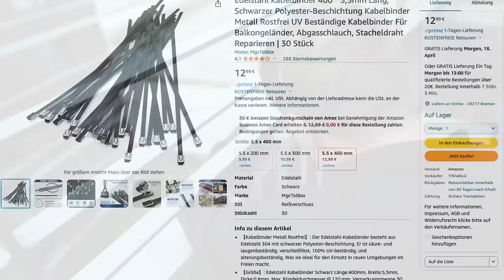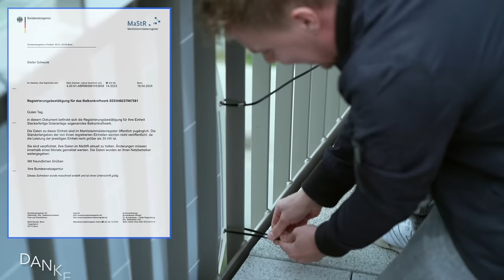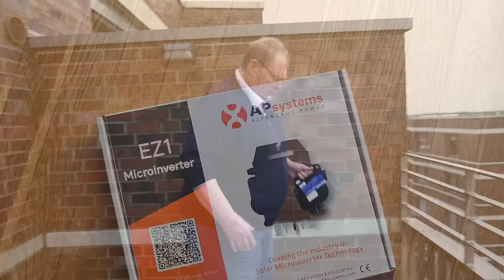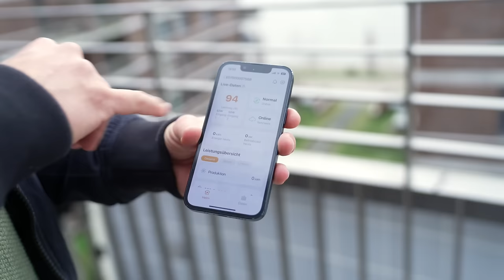Flexible PV Module - Holger Laudeley montiert mein Balkonkraftwerk mit Kabelbinder!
Man nehme einen Holger Laudeley, flexible Module (Laminate) von Sunman und einen Microinverter von AP Systems und fertig ist das Balkonkraftwerk Light.

Interesse an einer großen PV Anlage?